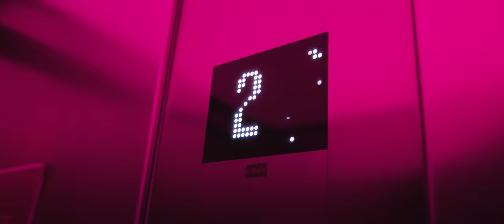JETLAG - NAZAR 🧿🧿🧿 (OFFICIAL VIDEO)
Amazon Music

Söz: JETLAG
Producer: JOEZEE
Mix x Mastering : JOEZEE
Vocalediting: Said